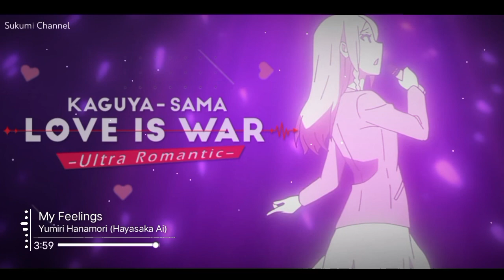Yumiri Hanamori - My Feelings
Artists : Yumiri Hanamori

Used picture: Using from the anime Episode 2 Raw version, then screenshot.

If you are the owner of the song or image that I use in my video and you don't accept it because I use your work, please contact me at because I made this purely for entertainment. #^_^#